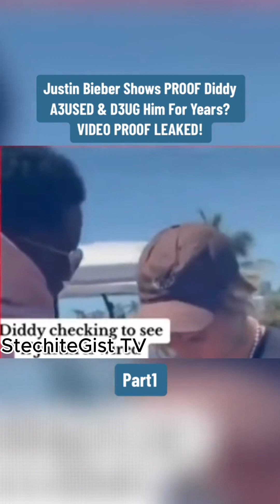What Happened to Justin Bieber and P Diddy? | Bieber 'Disappears' After Diddy Revelations